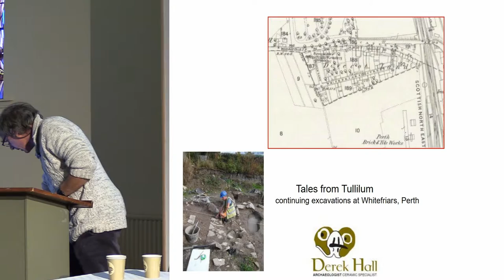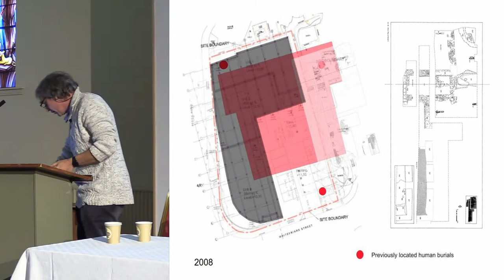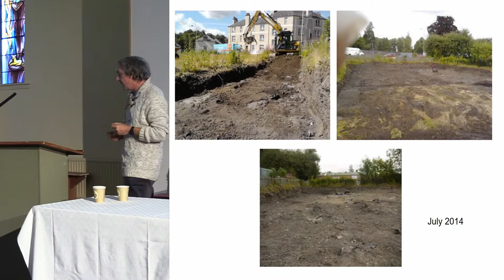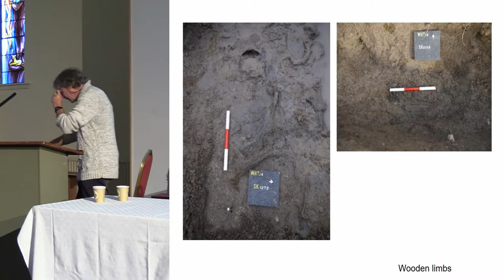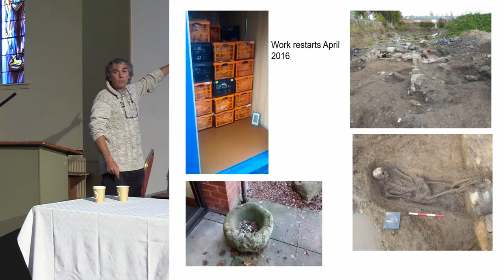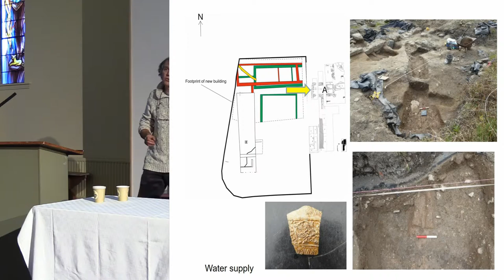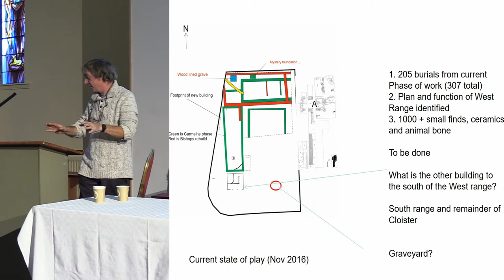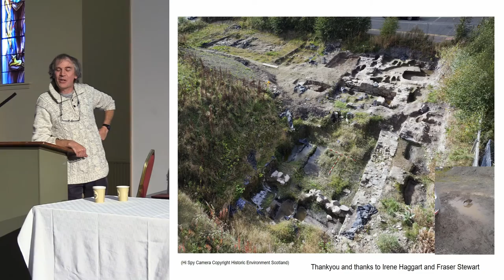Tales from Tullilum: continuing excavations at Whitefriars, Perth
Derek Hall presenting at the 2016 TAFAC conference